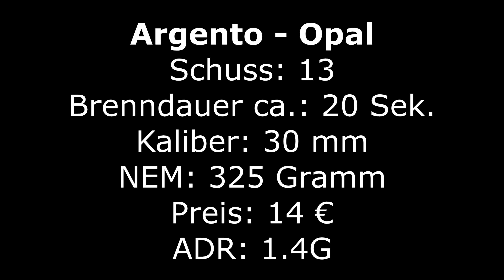[4K] Argento Opal | Röder Feuerwerk Vorschießen | Laurinikus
Recht schöne Neuheit von Argento...
Der Artikel wurde nach folgenden Kriterien bewertet:
Ausbreitung: 5
Dichte des Effekts: 4
Standzeit: 4
Farben: 3
Steighöhe: 5
Preis/Leistung: 4
Eigene Meinung (x2): 4

Schaut gerne auch auf Instagram vorbei.